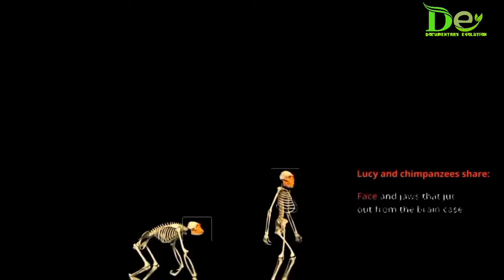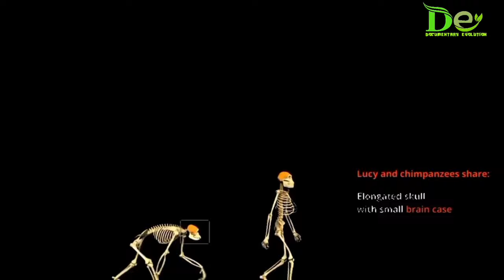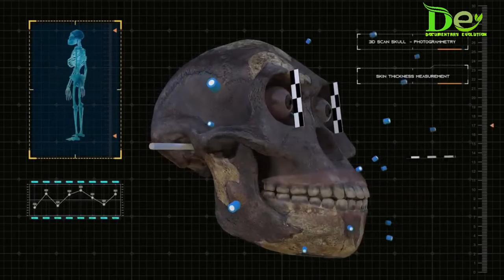Evolution of human | आदिमानव की उत्पत्ति कैसे हुई | From Proconsul to Homo heidelbergensis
आदि मानव समय में मानव के पास नहीं तो रहने के लिए घर होते थे , न ही उनके पास पहनने को कपड़े होते थे , न ही खाने के लिए कुछ होता था वह जंगली फल खाते थे और गुफा में रहने वाले मानव जानवरों का शिकार करके खाना, सिर्फ मांस खाते थे. उनका रहन सहन बिलकुल अलग था | वह पूरी तरह से प्रकृति पर निर्भर थे।

 • Aadimanav living truth

Documentary evolution 🧬

Aadimanav ki shuruaat kaise hui
 Adimanav ki utpatti aur vikas
Adimanv ki utpatti evam vikash hindi Aadimanav ki kahaniyan Manav ki utpatti evam vikash Aadimanav Prithvi par Manav ki utpatti kab hui Manushya ki utpatti kaise hui Bramhand ki utpatti kaise hui Adimanav video Aadimanav ka jiwan kal Brahma Vishnu Mahesh ki utpatti kaise hui Bramha Vishnu Mahesh ki utpatti Dharti par jiwan ki utpatti kaise hui Adimanav ne aag ki Khoj kaise ki Aadimanv ka itihas | aadimanav ki shuruaat kaise hui, aadimanav ki utpatti aur vikas, aadimanav ki utpatti aur vikas hindi,